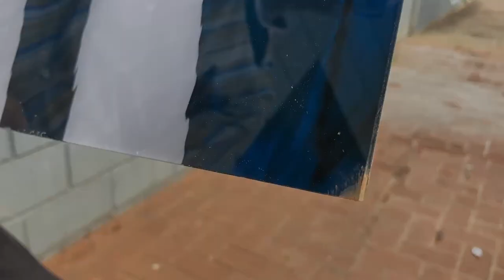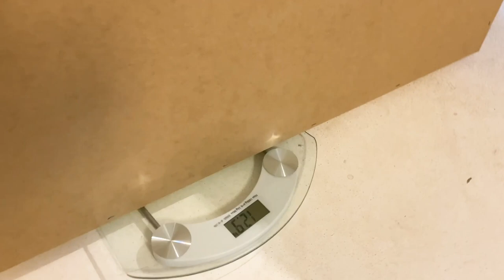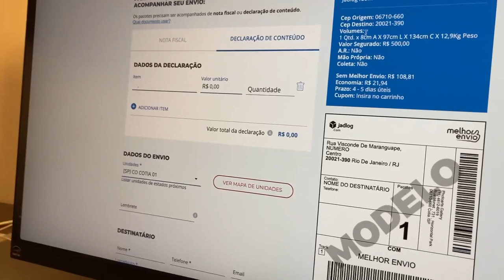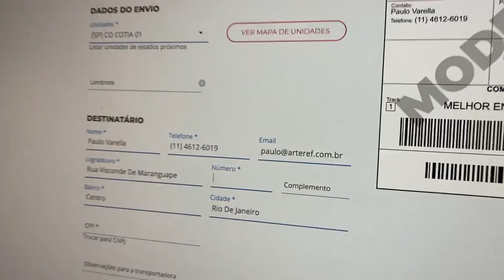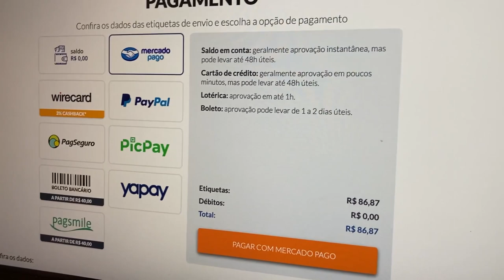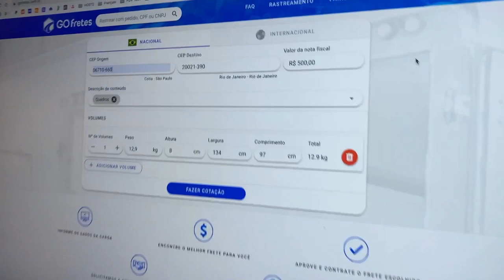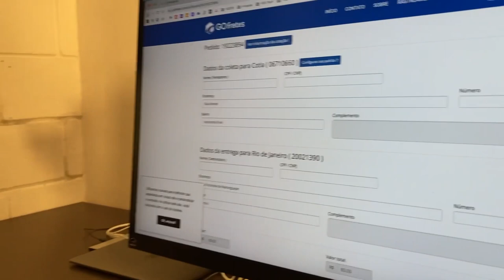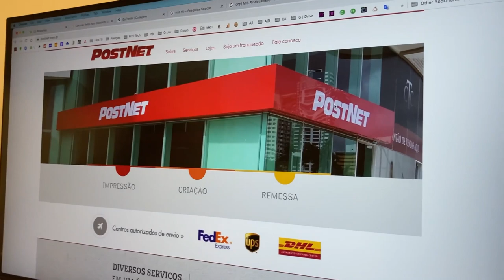Como embalar e enviar um quadro (Brasil e exterior)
No vídeo de hoje eu vou dar o passo a passo que você precisa saber para enviar um quadro para qualquer parte do Brasil e exterior.

Aqui vão os links das empresas que usamos para os serviços: